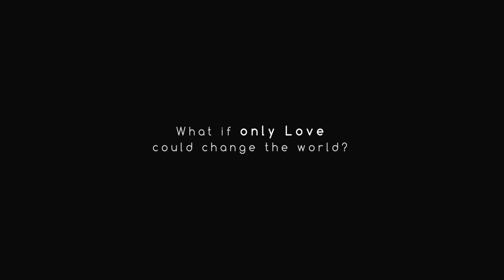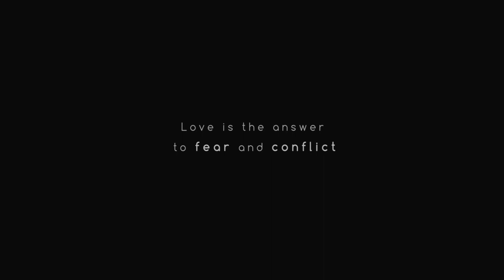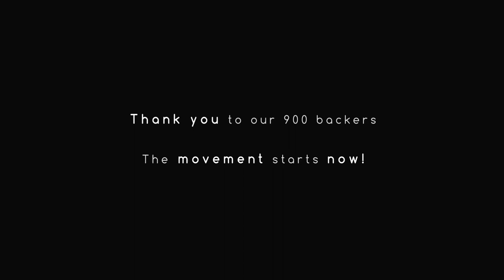I LOVE THEREFORE I AM - Trailer